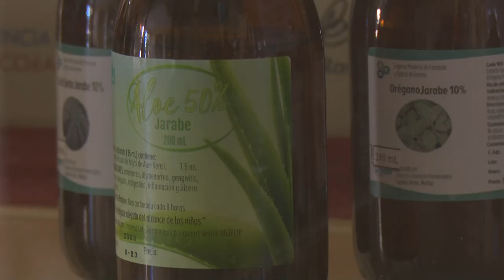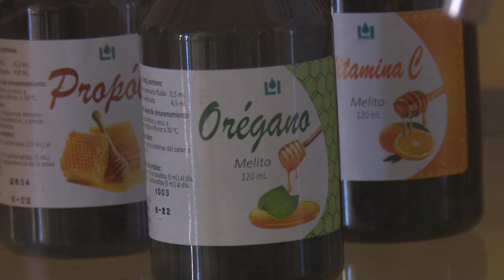Diversifica sus producciones Empresa Laboratorio Farmacéutico Líquidos Orales, MEDILIP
La Empresa Laboratorio Farmacéutico Líquidos Orales de la  provincia Granma, MEDILIP, industria única de su tipo en el país,  amplia las
producciones  y agrega a su cartera de productos  elaboraciones de la medicina natural y  tradicional.

En tal propósito la prestigiosa  institución granmense, perteneciente a BioCubaFarma,  logra un encadenamiento productivo que le  permite garantizar estabilidad en sus preparaciones.